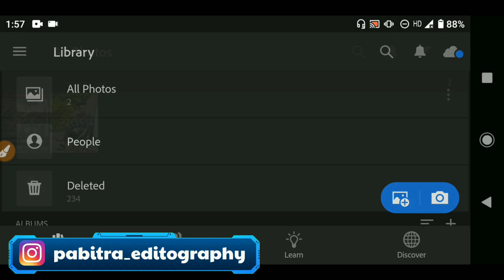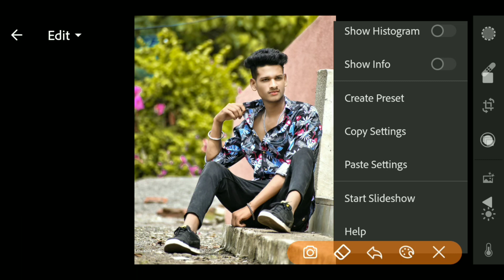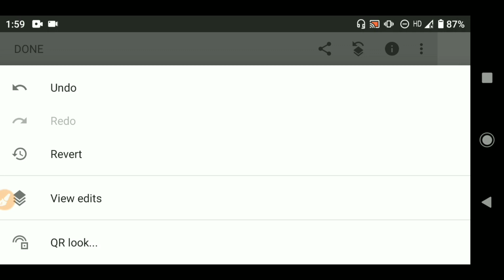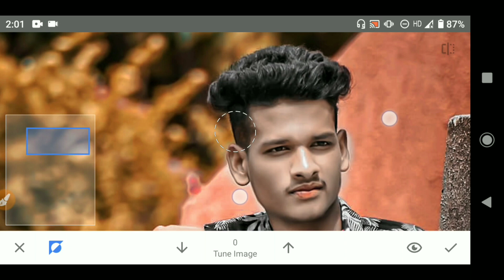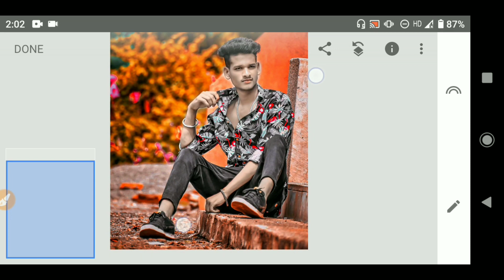Make Real CB Editing In Lightroom🔥 | CB Editing Lightroom Presets Download | CB Editing In Mobile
lightroom cb editing in mobile
lightroom cb editing
lightroom cb editing presets
lightroom cc photo editing
lightroom cb presets
lightroom cb presets download
lightroom cb editing kaise karen
lightroom se cb editing kaise kare
lightroom se cb editing kaise karen
lightroom me cb editing kaise kare
cb editing lightroom 2021